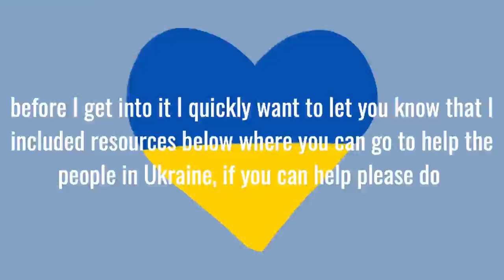california vlog (part 2)- gangster goats and bird attacks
Part 2 of my trip to California. I didn’t film a lot while I was there just so I can enjoy being there and also didn’t do a whole lot of film worth things hahaha. I did provide you a very high quality story telling experience with reenactments 💀. I also included some resources below that I highly encourage you to check out to help the people and families that are being senselessly targeted in Ukraine. If you can donate or help please do and feel free to add any other resources you may have that I didn’t include